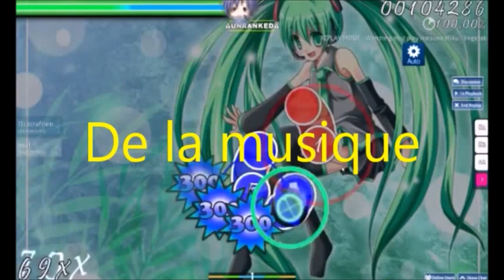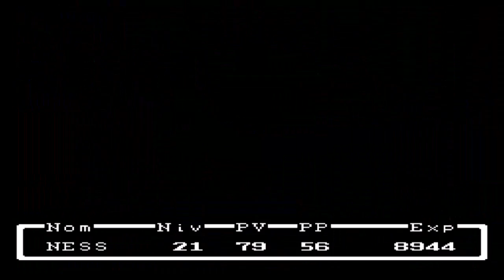Lets play Earth Bound zero - episode 7 l"usine labyrinthique